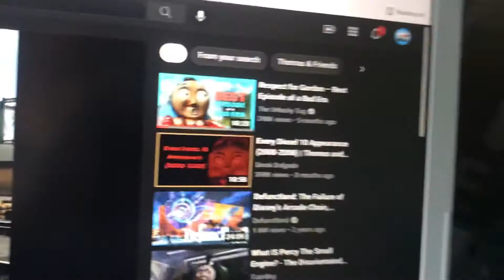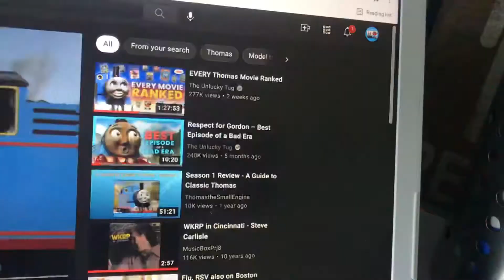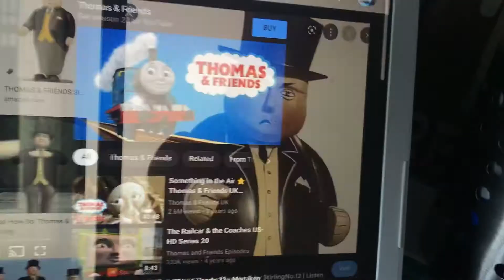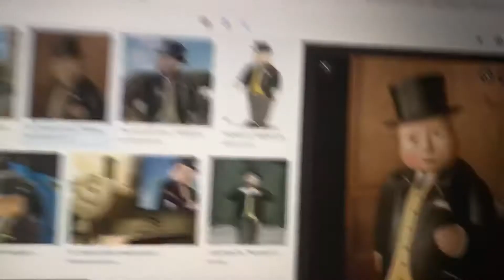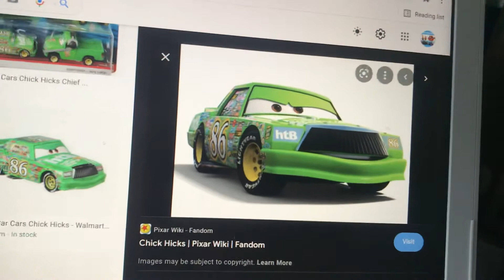Thomas & Friends : Steamies And Diesels Are Making Fun Of Jeremy The Jet Plane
Devious Diesel & Chick Hicks Are Troublemakers In This Scene